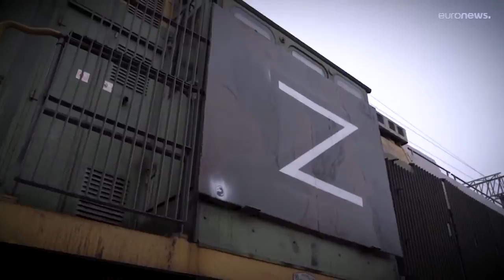El Congreso de Perú debate hoy si adelanta las elecciones, después del tercer aplazamiento